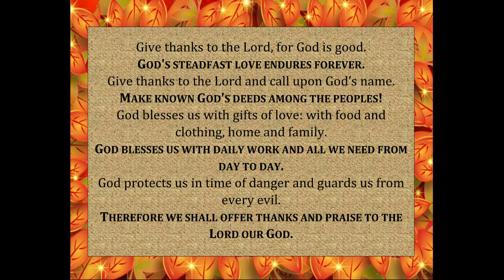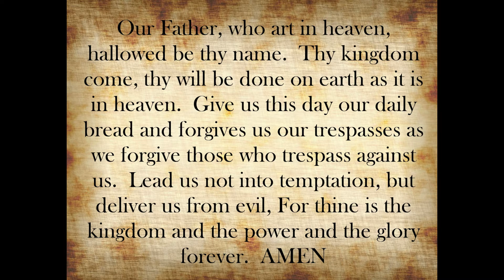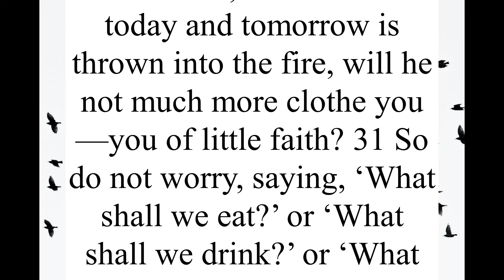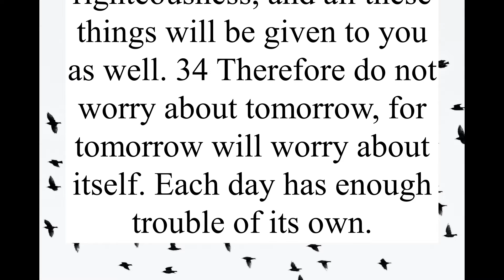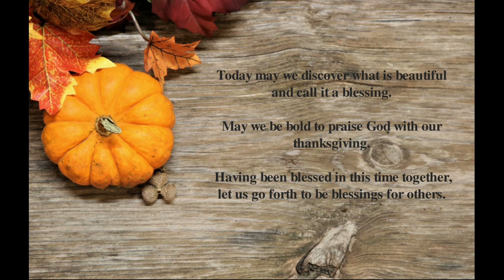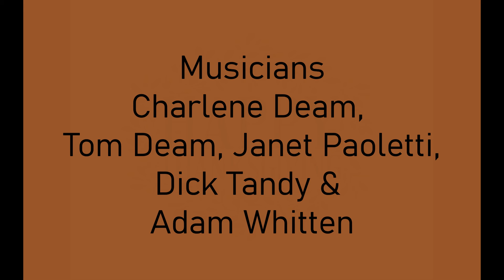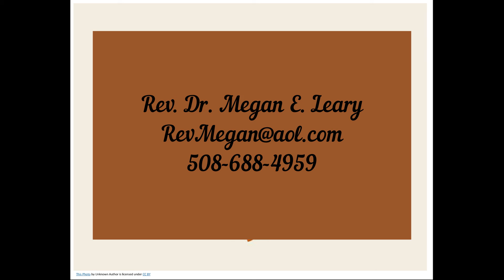Welcome to Worship ~ November 20, 2022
A worship service for Sunday November 20, 2022